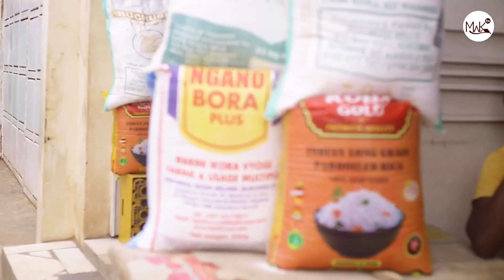WASANII WA UVIRA WANATAKIWA KUFANYA HAYA KWA MASHABIKI ZAO